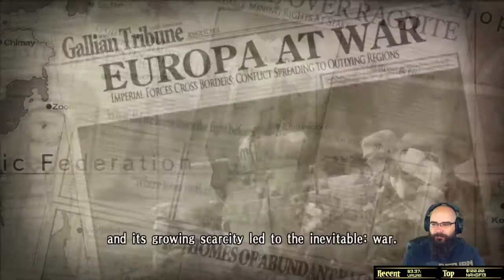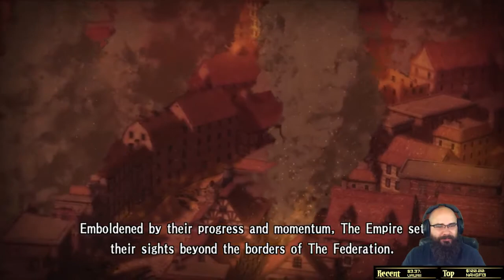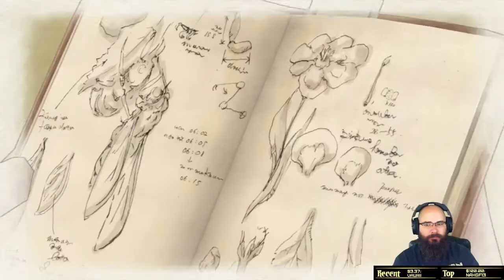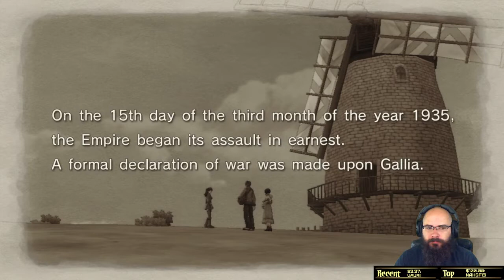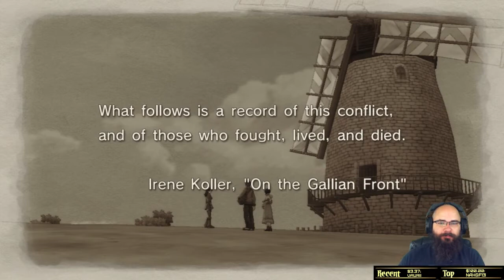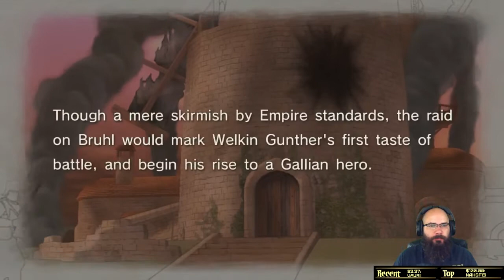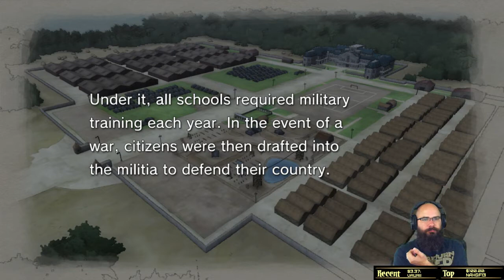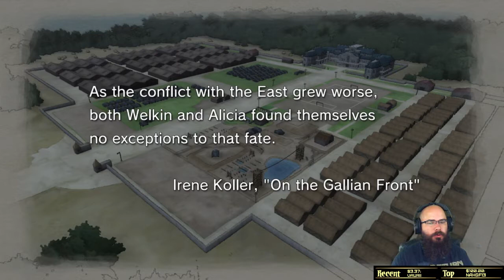2/365 Valkyria Chronicles then new XCOM campaign AG - 1 / 4